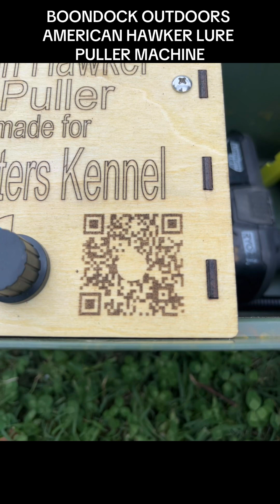Country critters kennel falconry dachshund pups